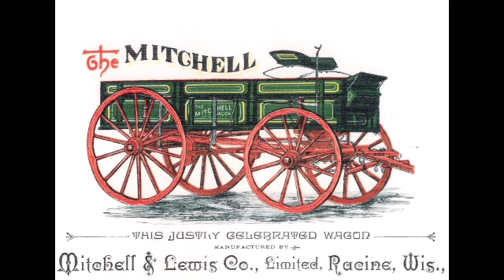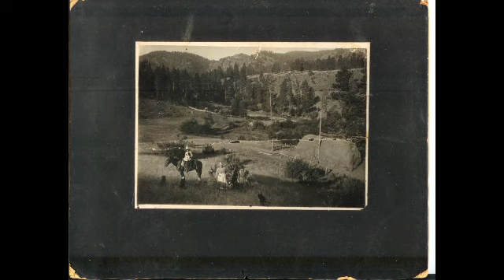Mitchell Sentinel Pocast #14